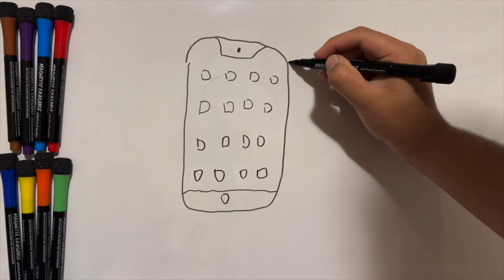Drawing iPhone 📱 | Kids Tutorial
Today, we're learning how to draw a phone! We hope you and your kids have a lot of fun following along with us. Be sure to colour and add extra things to the inside of your drawing – be creative! Yay!
Art Supplies
● Black Marker